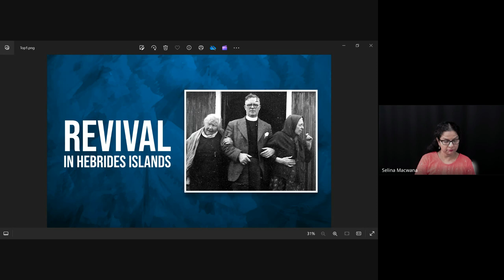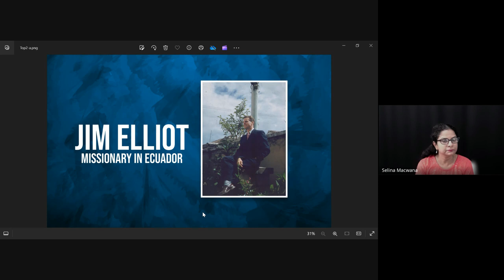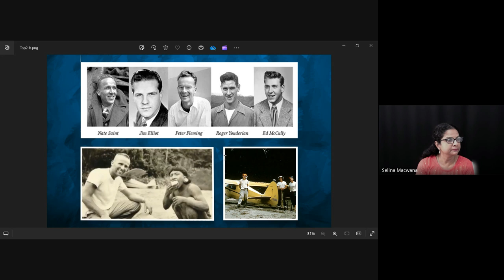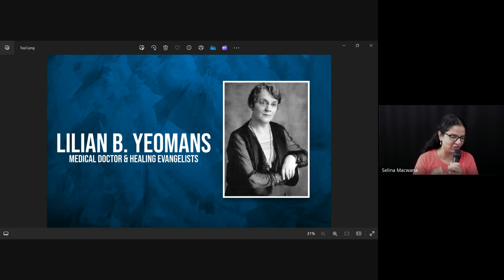Christian History & Missions | Lecture 22 : BC201-CH&M-20241022